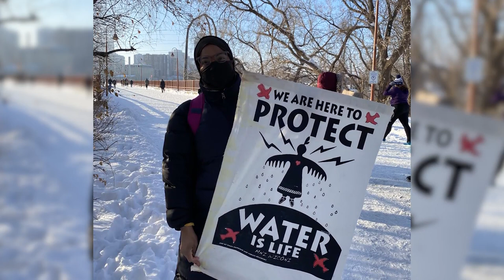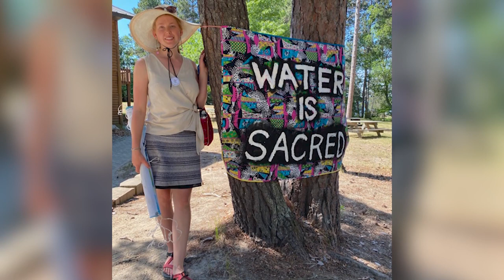Whitney Terrill: An Interfaith Movement for Climate Solutions | Drawdown's Neighborhood: Twin Cities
INSERT HERE

Do you want to discover your role in stopping catastrophic climate change? Drawdown’s Neighborhood, presented by Project Drawdown, is a series of short documentaries featuring the stories of climate solutions heroes, city-by-city.

Join host and Project Drawdown storyteller Matt Scott on a journey to “pass the mic” to climate heroes whose stories often go unheard, and elevate climate action in the process. Drawdown’s Neighborhood showcases the diverse community of people working to help the world reach drawdown, the future point when levels of greenhouse gasses start to steadily decline. Each story in the Drawdown’s Neighborhood series serves as a bridge between climate solutions and everyday people who are looking to tap into their own superpowers to stop climate change. Hear their voices, learn about their “green careers,” and be inspired about the many ways that you too can utilize your unique gifts and talents to accelerate climate solutions and be part of shaping a better world and just future for all.

This series features Minnesota’s Twin Cities, located on the ancestral, traditional, and contemporary Native lands of the Dakota and Anishinaabe People. The Twin Cities is known for its vibrant arts scene, rich cultural diversity, and natural beauty; with dozens of trails, and parks, it is the “land of 10,000 lakes” and waterways, including the headwaters of the Mississippi River. Minnesotans pride themselves in embracing the elements of all four seasons, whether in the deepest cold of winter or the abundance of the summer growing season. The Twin Cities is also home to a robust ecosystem of people and organizations working on climate solutions. “Drawdown’s Neighborhood: Twin Cities” features nine stories from change-makers across the metro area who are building momentum to ‘drawdown’ emissions and create a healthy, just, and vibrant future for all.

We invite you to watch and share this short documentary series, created in collaboration with adventure filmmakers Erik Douds and Andrea Willingham. In addition, we encourage you to discover solutions and take action using the discussion questions and resources accompanying each film, developed in collaboration with Jothsna Harris of Change Narrative.

Project Drawdown is the world’s leading resource for climate solutions; to learn more, please